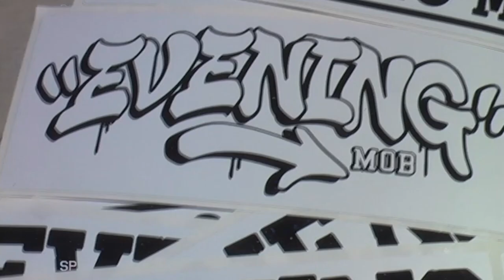Why I Haven't Been Making Videos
Why haven't I been posting? Its been a very long time since I posted here, over a month! Sorry to keep everyone wondering and waiting, hopefully this video explains what's been going on lately ! I have been skateboarding a lot I just haven't been making videos

Some skateboarding from days out with @DanCorrigan and @ZackDowdy check them out for more skating!